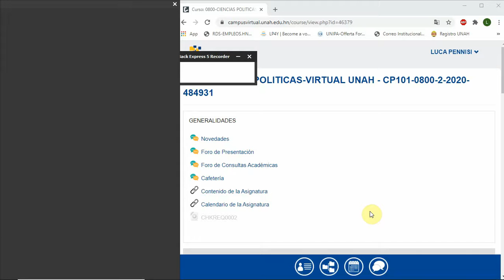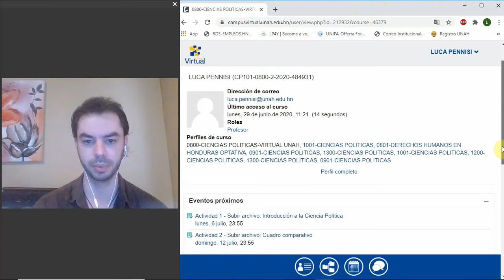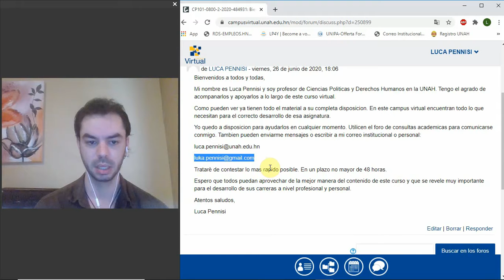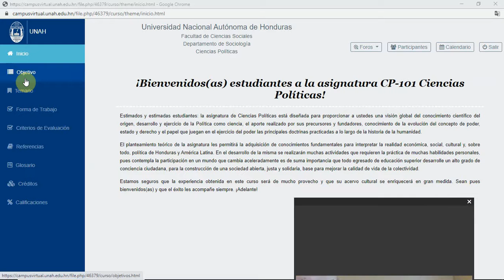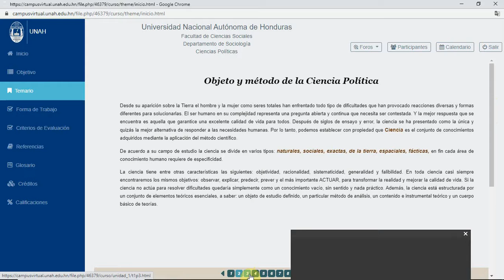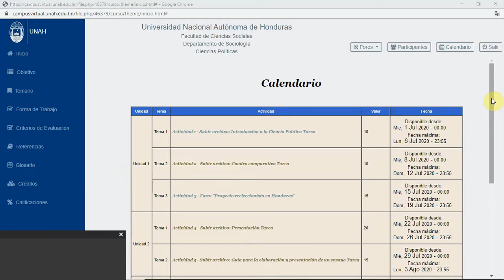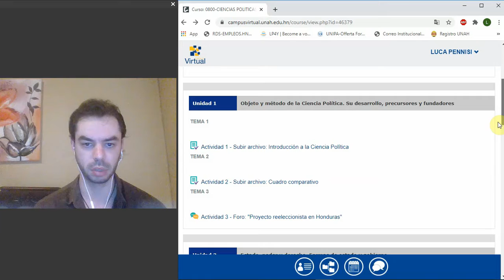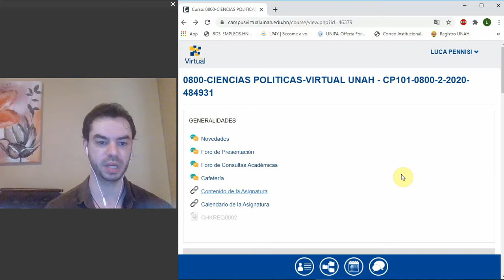Curso Virtual Ciencia Politica Presentacion Bienvenida Campus Virtual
Bienvenida al curso virtual de Ciencias Politicas (II PAC 2020).

En este video se explica como utilizar el campus virtual y como avanzar en el estudio de la asignatura.